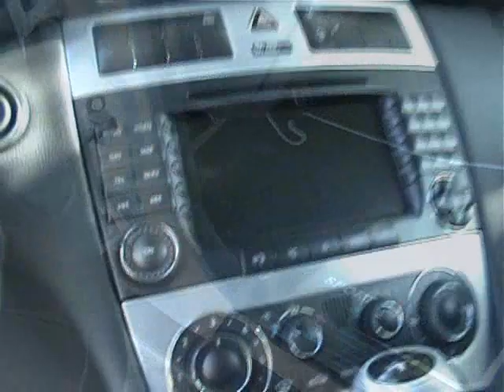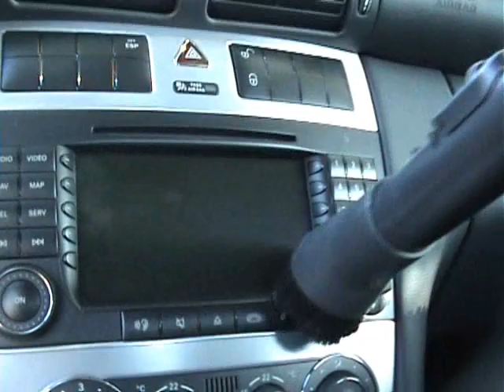Mercedes-Benz & Miele: Cleaning MB C coupé with Miele S5210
In this video I clean a Mercedes-Benz C-Klasse Sportcupé with a Miele S5210 Parkett&Co. vacuum cleaner.

With relaxing music.